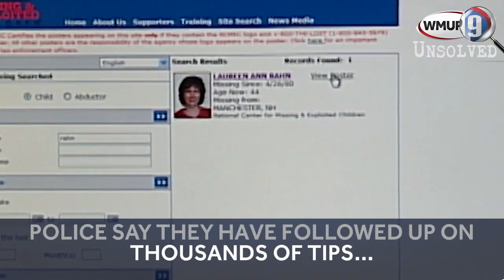9's Unsolved: Where is Laureen Rahn?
A Manchester girl has not been seen or heard from since her disappearance in 1980.